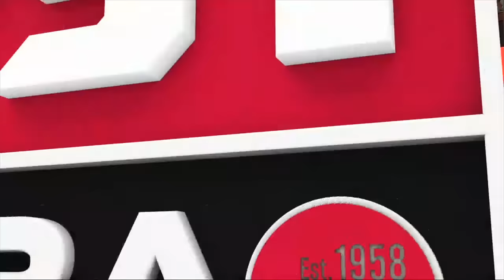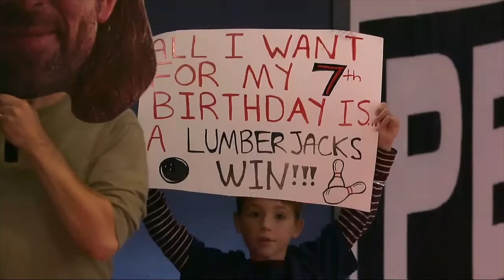2023 PBA League Play-in Stepladder | PBA League Telecast 1 of 4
The play-in stepladder from the 2023 PBA League Elias Cup Playoffs features the Motown Muscle, Waco Wonders, L.A. X, Milwaukee Pounders and Chicago Breeze.

Originally aired live on FS1 September 24, 2023 from Bayside Bowl in Portland, Maine.